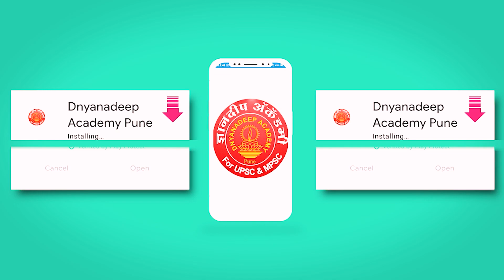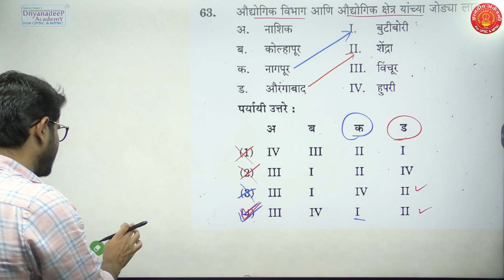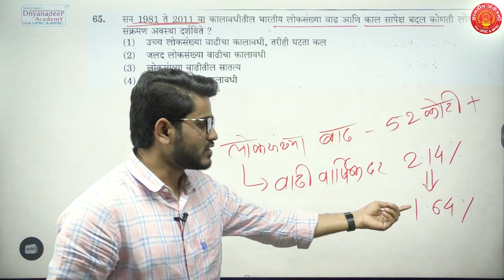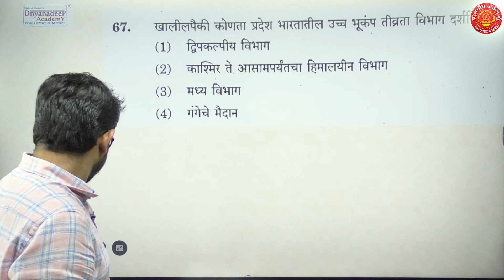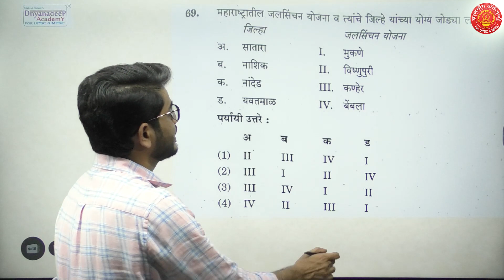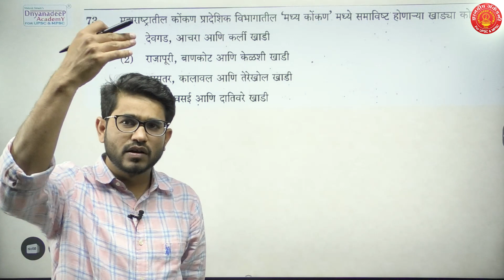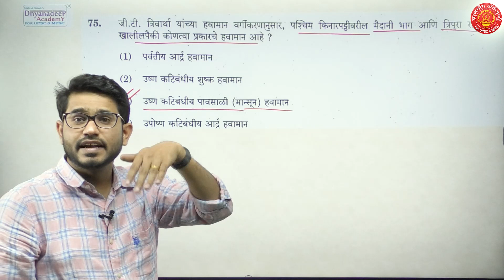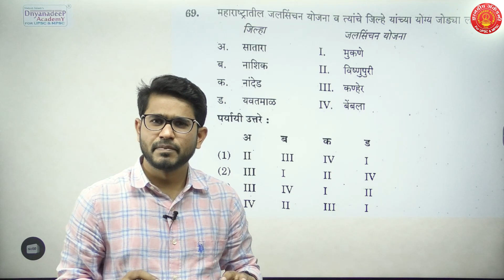MPSC COMBINED GROUP B | Answer Key Explanation By Amol Bhambare Sir | Dnyanadeep Academy Pune